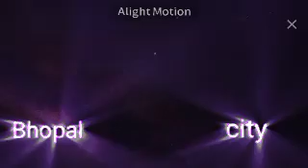Free fire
free fire up coming evo gun skin